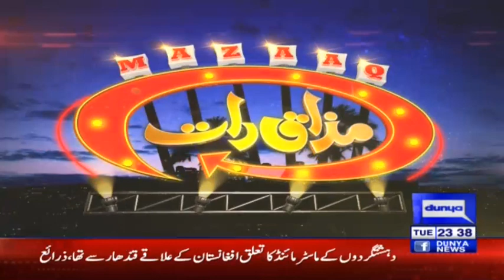Mian Tahir Jamil & Biya Sheikh | Mazaaq Raat 30 June 2020 | مذاق رات | Dunya News | MR1